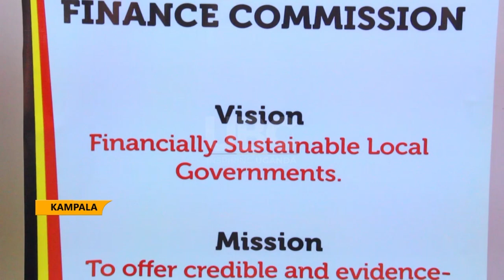Local government officials urged to consider taxpayers' efforts in the execution of their duties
The chairperson of the local government finance commission, Isaac Isanga Musumba, has decried incompetence of some local government leaders which is leading to poor and delayed service delivery.
Musumba was closing a two-week negotiation exercise for line ministries with the commission.